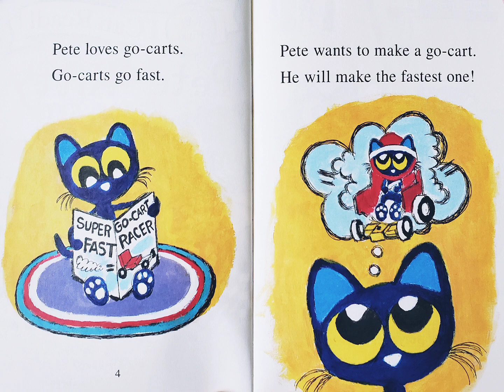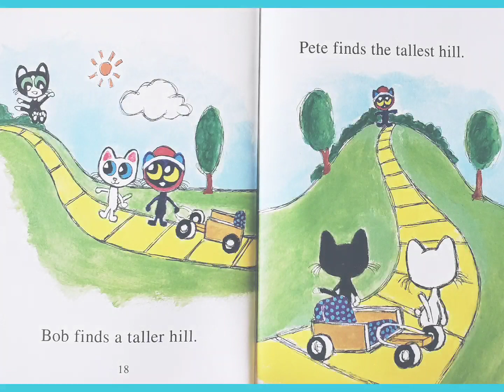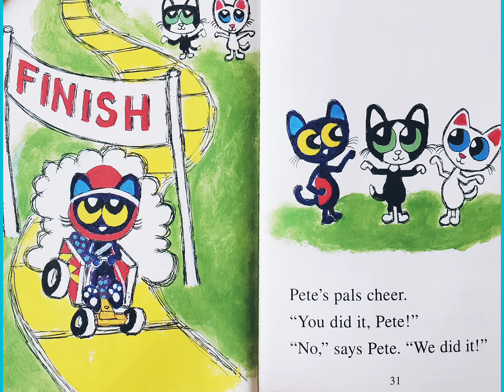Pete the Kitty Ready, Set, Go-Cart! - Kid's Book Read Aloud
By Kimberly & James Dean

To purchase your own copy of this book and to help support the author, please click the following Amazon link